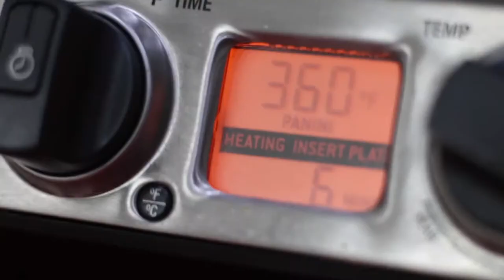10 meals at once, from the market to the table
Delicious Diet are Sustainable Diet, with Chef Pachi - STANFORD UNIVERSITY - Guest Speaker - COOKING FOR NUTRITION  -since 2014- APP developed THE SALAD APP by PACHIFIT & METABOLIZE Nutrition Facts Graphed - 5 x Published Author Worldwide - Awards Winner GOURMAND & IPPY

STANFORD UNIVERSITY - Guest Speaker - COOKING FOR NUTRITION  -since 2014- details follow.

APPS

APP2
METABOLIZE Nutrition Facts Graphed

DELICIOUS DIETS ARE SUSTAINABLE DIETS

Guest Speaker @
Stanford University  SCI 45: Personalizing Nutrition. MAY 7, 2019
Stanford University  SCI 45: New Year, New Metabolism. March 6, 2019
Stanford University  SCI 12: Personalizing Nutrition. November 28, 2018
Stanford University  SCI 46: Sports Nutrition. MAY 17, 2018
Stanford University  SCI 12: Nutrition: An Eminently Sensible Introduction. Nov 29, 2017
Stanford University  SCI 12: Nutrition: An Eminently Sensible Introduction. Aug 3, 2017
Stanford University  SCI 46: Sports Nutrition and Recovery Techniques. May 10, 2017
Stanford University  SCI 38: Nutrition for Healthy Weight Loss (SCI 38 B). March 9, 2017
Stanford University  SCI 45: New Year, New Metabolism. November 29, 2016
Stanford University  SCI 46: Sports Nutrition and Recovery Methods. May 5, 2016
Stanford University  SCI 12: Food Facts and Fads. March 3, 2016
Stanford University  SCI 46: Sports Nutrition. December 1, 2015
STARBUCKS HEADQUARTERS, Seattle, USA 2014 : Hispanic Heritage Month Celebration

Amazon Author Page/Pagina autor Amazon
Books
Secrets of Colombian Cooking (ed. Hippocrene Books, 2004), Second Edition May 2012.
Pasión por el Café -Passion for Coffee – Paixão Pelo Café (Ed. Norma 2006, 2008, Circulo de Leitores RH - 2009)     (sold over 65,000 books worldwide).
GOURMAND Best Single Subject Food Book in Latin America, 2006 Award
Juangui Goes to College, 2007. (SP)
IPPY Silver Award 2008
Essentials of Latin Cooking, for WILLIAMS SONOMA in 2009,
The Food & Cooking of Colombia and Venezuela in 2010 for Anness Publishing UK.
Cómetelo Flaca, 2011, (SP)

FANLYC, 2014, Panama
IACP, Chicago, 2014 USA
Book and Bloggers Fair, Chicago 2013, USA
FANLYC, 2013 Panama
IACP, NYC, 2012, Conference and Speaker
Book and Bloggers Fair, NYC 2012, USA
Balboa Academy 2011, Panama
White House, Washington D.C., Michelle Obama Let ́s Move, 2010 IACP, Denver 2009
SABOR Barranquilla 2009, Colombia
SABOR Barranquilla 2008, Colombia
Quindío Café y Sabor 2008, Colombia
IACP New Orleans, USA 2008, Conference and Speaker
Cocina Y Placer FENALCO Valle 2007, Colombia
IACP, Chicago, 2007
IACP, Seattle, USA 2006, Conference and Speaker
Embassy of Colombia in The United States, Speaker, 2005
CHARLAS PROFESIONALES EN USA DE  COCINA by Chef Pachi (ARRIBA)

Comida Deliciosa es Dieta Exitosa con Chef Pachi

, with Chef Pachi!
10 meals at once, from the market to the table; for Dr Clyde Wolson's Class at Stanford Sci 45      by Chef Pachi Gallo | Chef Pachi | Pachi.com